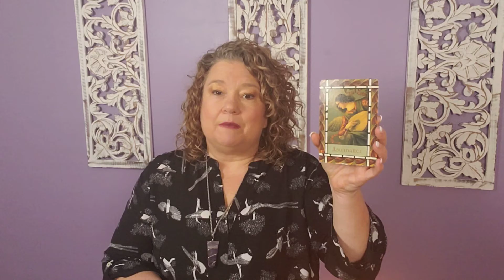Saturn in Retrograde in Aquarius with psychic medium, Ruth Theresa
Saturn is regarded as a teacher and the planet of justice who punishes their students when they do wrong and reward them for their good Karma. So, Saturn in Retrograde will be coming to settle the score!!!  Your first thought maybe about yourself, yet, keep your eyes open for Karma coming to settle the score with others in your world.

Saturn in Retrograde in Aquarius starts February 14, 2021, through January 15, 2022.
February 14, starts in pre-shadow, May 23 through October 10 in retrograde, then into post-shadow until January 15, 2022.

This is a great time to question yourself about how you are living, dive deeper into your career paths, and understanding your Love Life.  Ruth Talks about how Saturn in Retrograde will affect us, what we should not do then about the best things we could do to make the most of Saturn in  Retrograde cycle.

For an even deeper look into how the energy affects you personally, contact Ruth for a one-on-one session.

Have you been extra anxious during this time?? Have you tried Meditation? Ruth Theresa posts many meditations last week; please feel free to enjoy them.